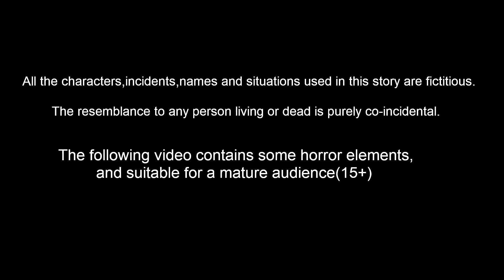குருவியின் மந்திர பலாப்பழம் வீடு | Tamil Stories | Stories in Tamil | Tamil Moral Stories | Mynaa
குருவியின் மந்திர பலாப்பழம் வீடு | Tamil Stories | Tamil Fairy Tales | Stories In Tamil | Bedtime Stories | Birds Stories | Bedtime Dreams Stories | Mynaa Birds Tv Tamil

Stories are featured charecter :
tuni Cittukkuruvi
luci pura
chotu kili
chuchu kakam
dora